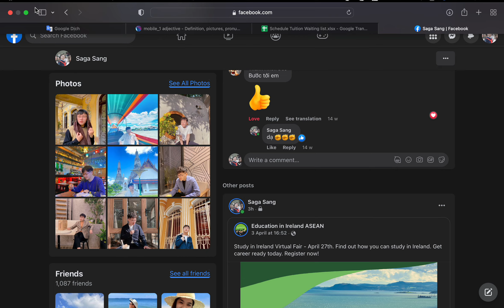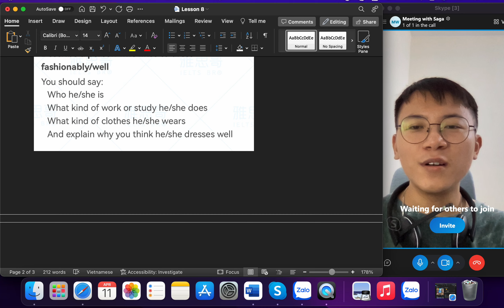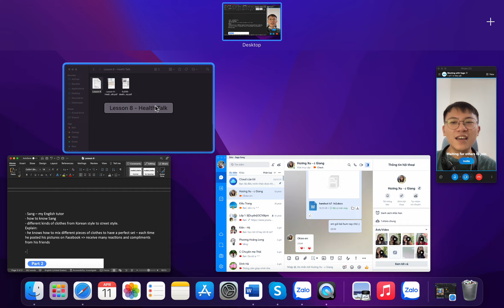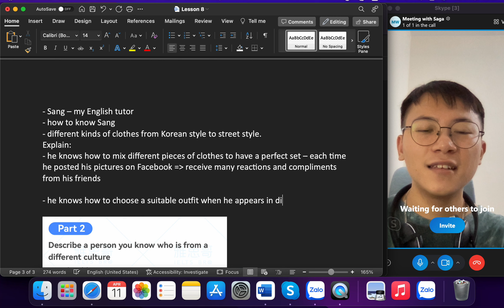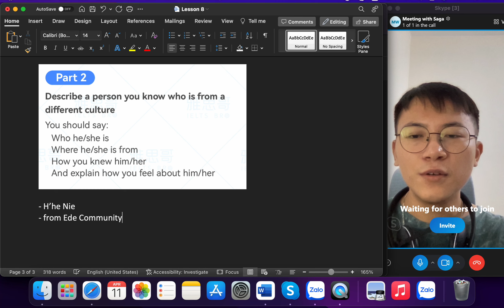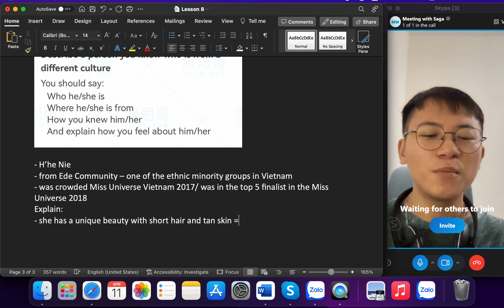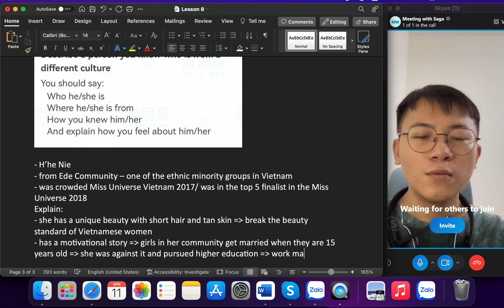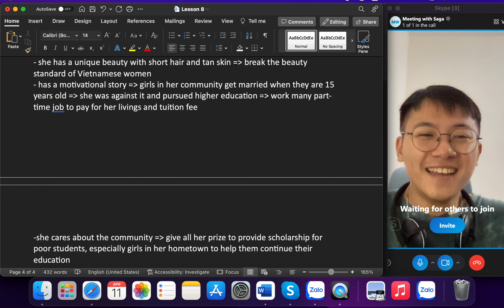Cách mình Brainstorm để đạt 7.0 IELTS Speaking